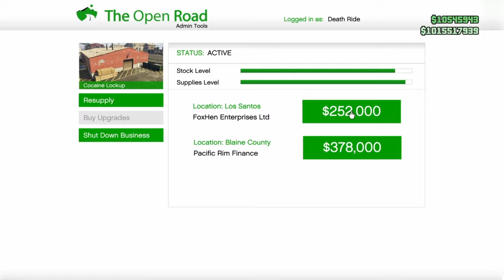gta online selling weed, coke , and nightclub goods.